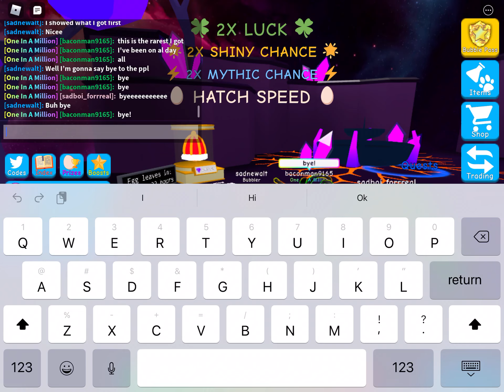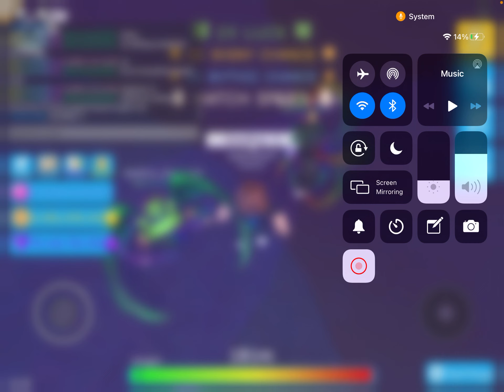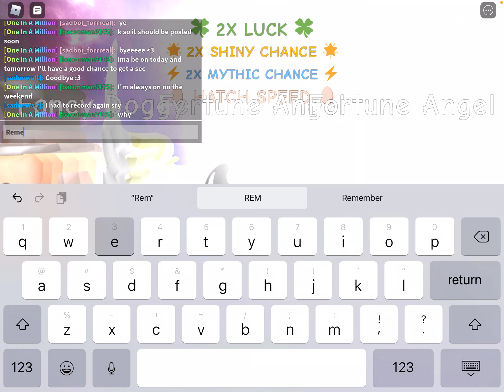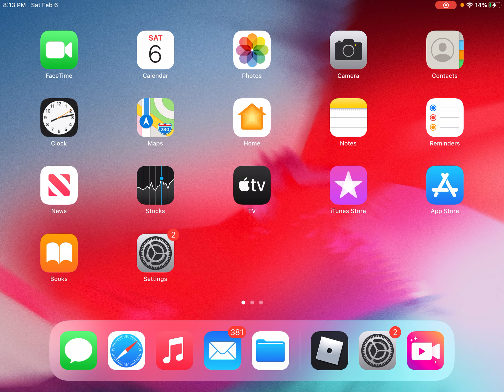We hatched Royalty Egg for over 2 HOURS! This is what we got!